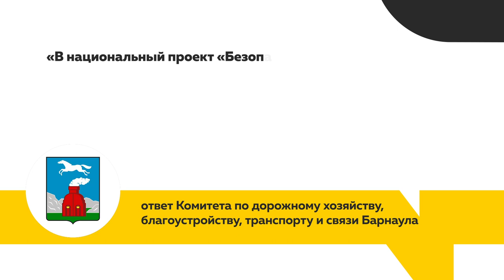ДОроги дорОги. Жители нового барнаульского квартала жалуются на "убитую" дорогу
Люди просят помощи и настроены решительно, ведь застройщиками обещалась нормальная инфраструктура, в том числе и межквартальных дорог.